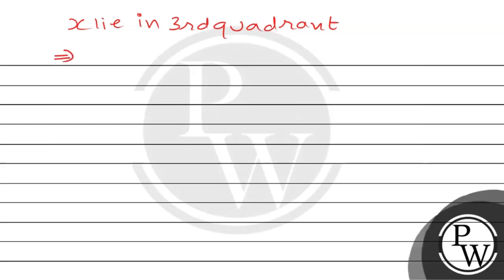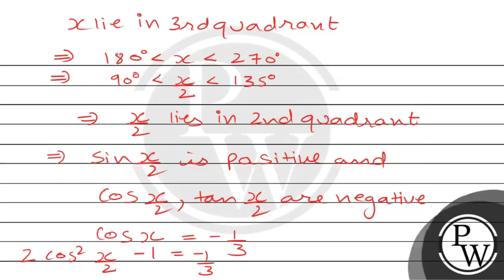Find sinx/2, cosx/2 and tanx/2 in ecah of the following : cos x=-1/3, x in quadrant III.